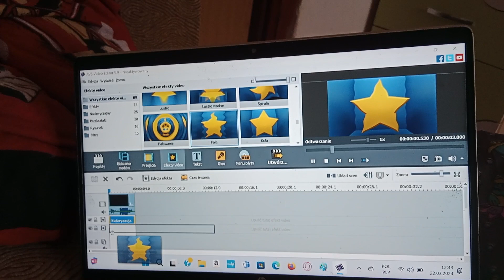How To Make G Major 3 ON AVS